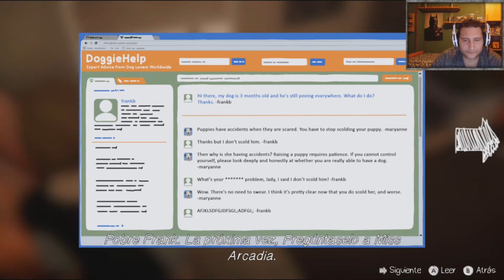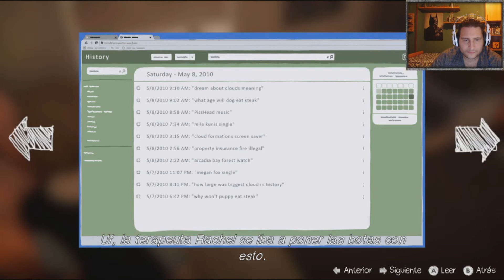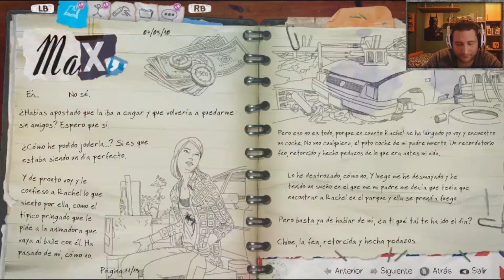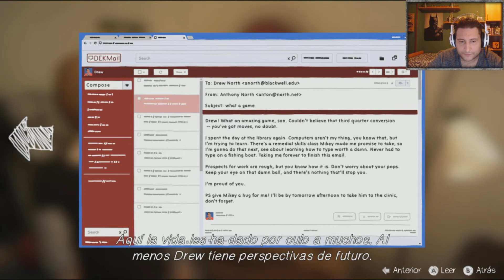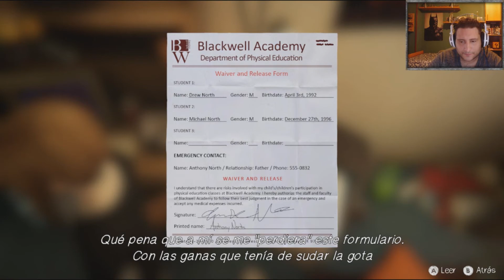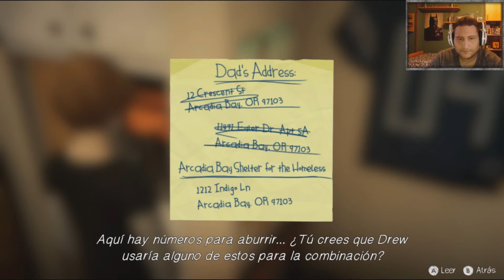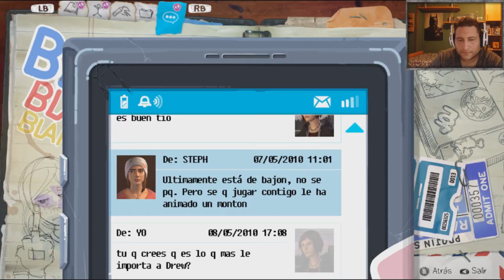LIFE IS STRANGE: BEFORE THE STORM | EP.7 EL RECADO PARA FRANK - GAMEPLAY ESPAÑOL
Hola gente, volvemos a Life is Strange: Before the Storm y esta vez nos toca hacer un recadito infiltrándonos en el instituto para Frank, no os lo perdáis amigos, que lo disfrutéis. ^^